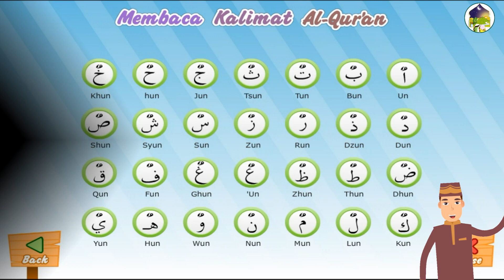PAI SD KELAS 3 : 06. MEMBACA HURUF HIJAIYAH BERHAROKAT DHOMMATAIN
Mari kita belajar Pelajaran Agama Islam (PAI) dengan program : Islamic Education For Children. Kali ini materi kelas 3 Sekolah Dasar (SD)

Terima kasih. ^_^

Salam hangat,
Tim Islamic K1